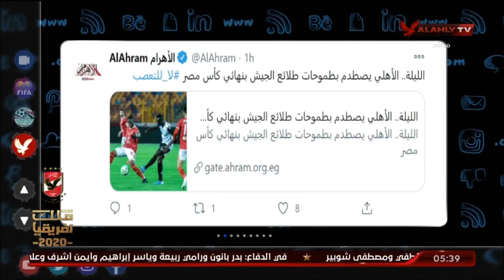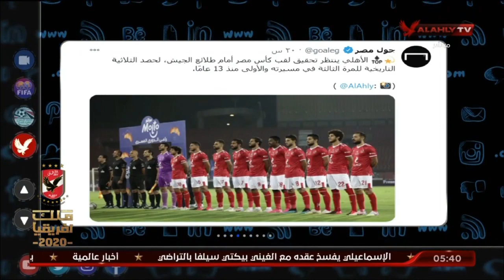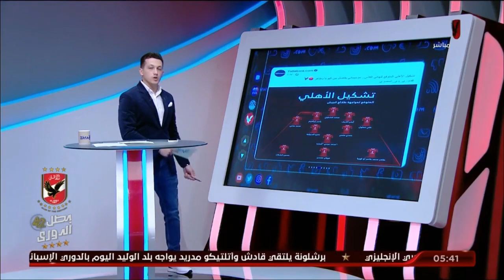تريند الأهلي .. الأهلي علي موعد لتحقيق ثلاثية تاريخية للمرة الثالثة فى تاريخه